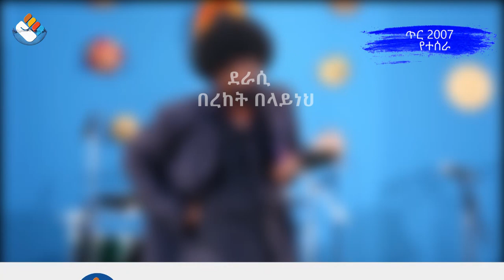እያዩ ፈንገስ - ያልከሰሙ ትዝታዎች እና ጨዋታዎች - 3